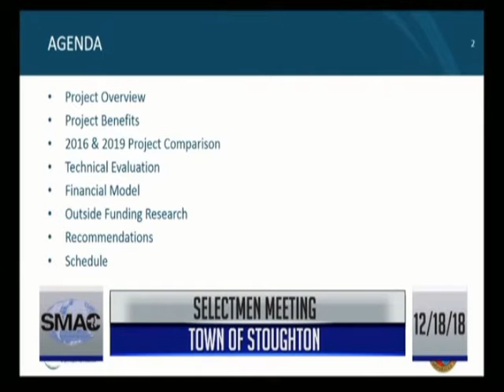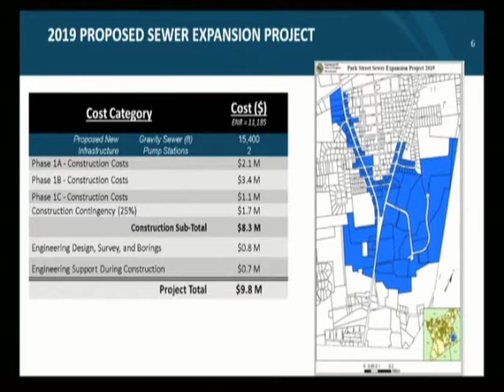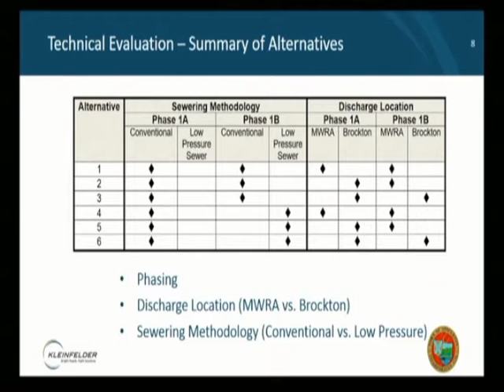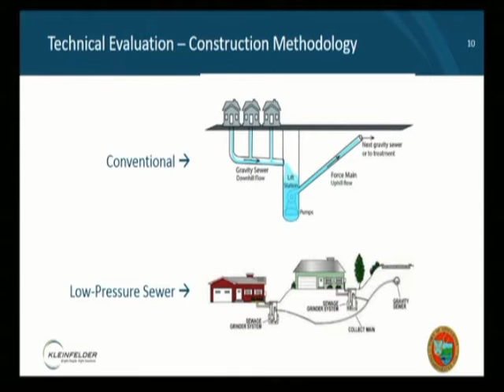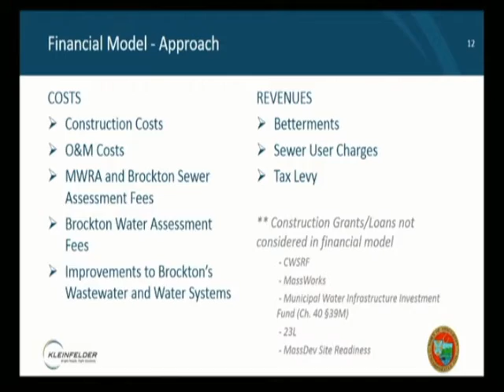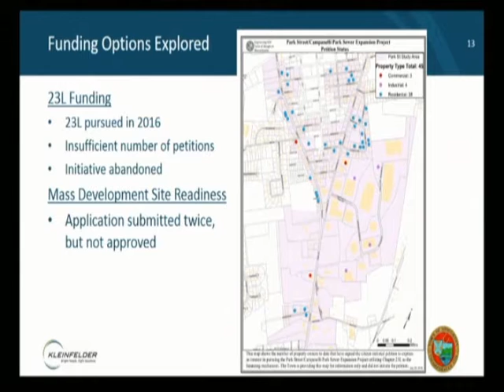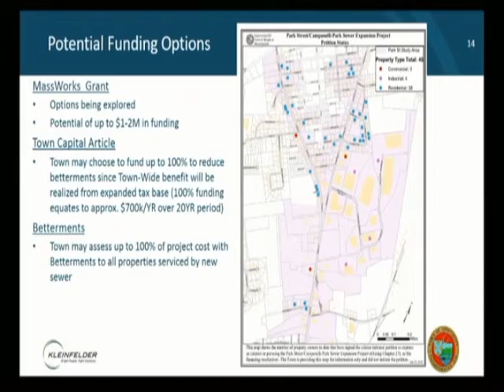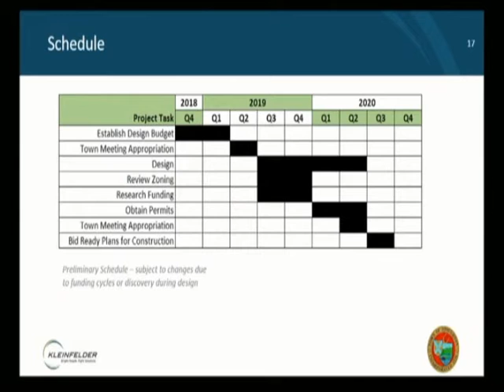Park Street Sewer Project Update (12-18-18)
The Stoughton Board of Selectmen received an update on the proposed Park Street sewer project at their meeting on December 18, 2018.